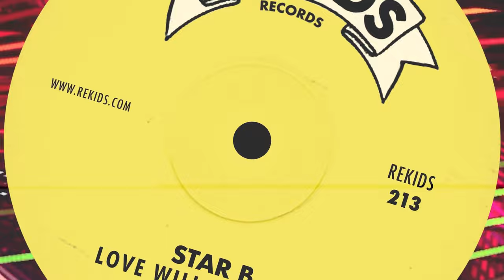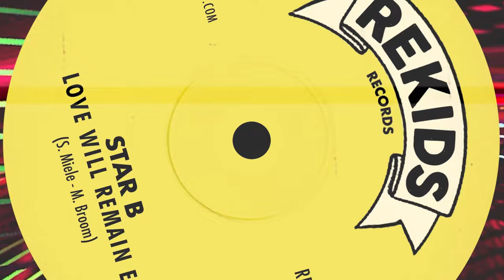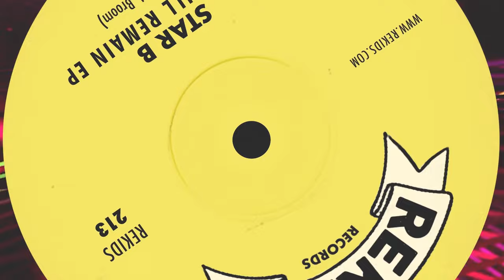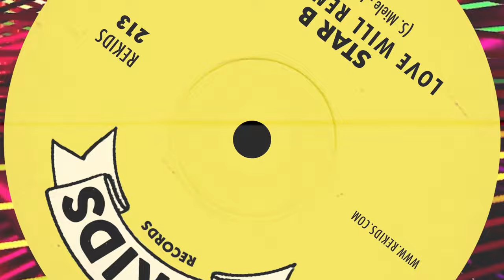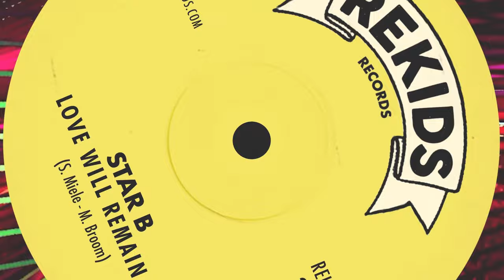Star B - Love Will Remain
Star B, aka Mark Broom & Riva Star, drop ‘Love Will Remain EP’ on Rekids.

Both Riva Starr and Mark Broom are respected DJs and prolific producers, with individual releases on the
likes of Rekids, Hot Creations, and Starr’s Snatch! Records, amongst others. Together as Star B, the duo
craft disco and funk-infused house and techno with expressive vocals and heavyweight production.

Leading the release, ‘Love Will Remain’ brings chunky, pumping drums, spoken word, and funky disco slices together for a grooving A-side. On the flip, ‘I’ve Got Joy’ heads for the club, combining synth stabs and rocking percussion under heavy-low end and spine-tingling vocals for a surefire party-starter.

“We’re both long-term admirers of the label’s musical journey & love what Rekids represents, so adding Star B to the long list of artists they’ve released is a great honour and achievement.” - Mark Broom & Riva Starr.

Tracklist:
A1 Love Will Remain
B1 I’ve Got Joy